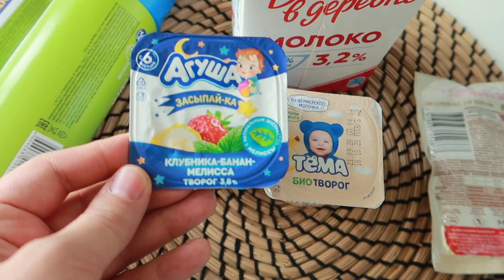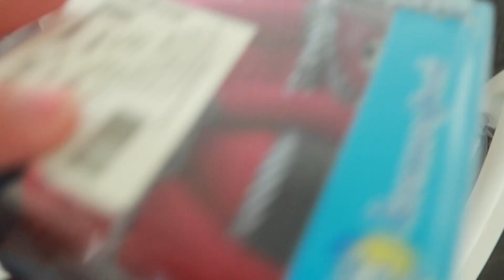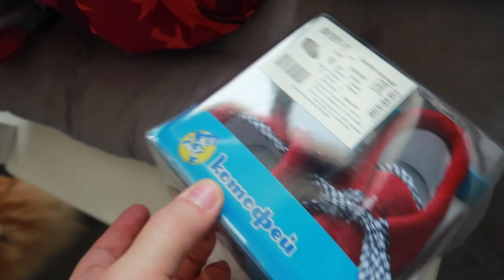ДАНЕЧКЕ 7 МЕСЯЦЕВ!!!🥳🥳🥳 VLOG 25.09.2020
Привет! Сегодня нашему сыночку исполнилось 7 месяцев!! Как же быстро летит время... Аня ходила за тортиком и нашла детский магазин, который закрывается, и там распродажа на все 60%!!!
Без покупок Аня не ушла)))

Спасибо, что смотрите наш семейныйканал @AnnSugroba